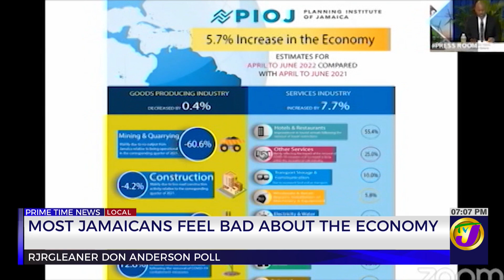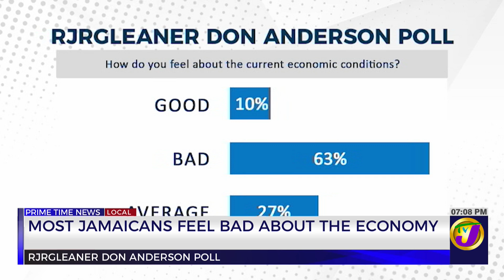Poll: Most Jamaicans Feels Bad About the Economy | TVJ News - Aug 22 2022